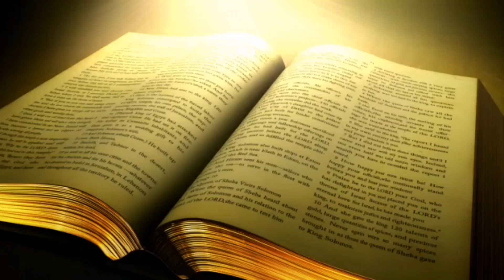Little Children ( Hindi Sermon Short Part 7)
LITTLE CHILDREN
HINDI SERMON SHORT
GENESIS 19-30:38